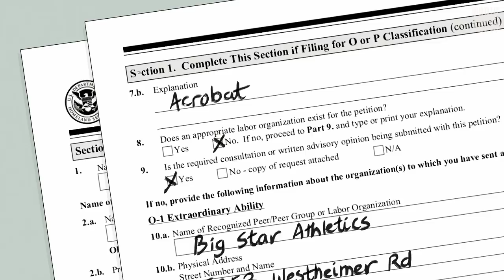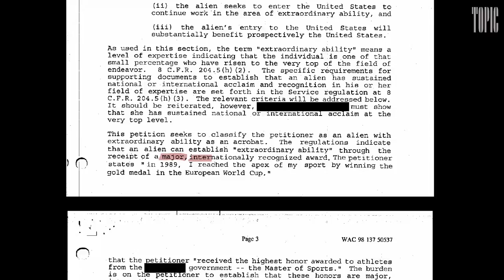An Acrobat | Alien of Extraordinary Ability | Topic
When the visa applicant is an acrobat, you can expect some flip-flopping on the eligibility requirements.

There are 75 different categories of American work visas—but one of the best-known is the O-1, the “genius” visa designed for people who have attained profound professional achievement. In this series, created by Jacob Weinstein, we explore what it takes to qualify for this rare and sought-after immigration status. Do you have what it takes?